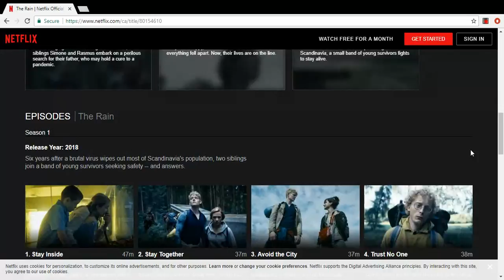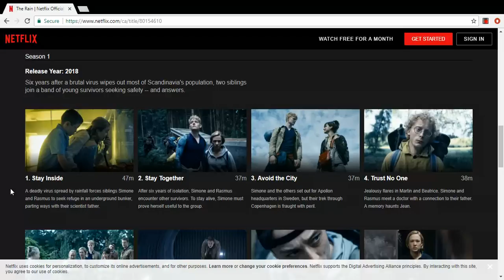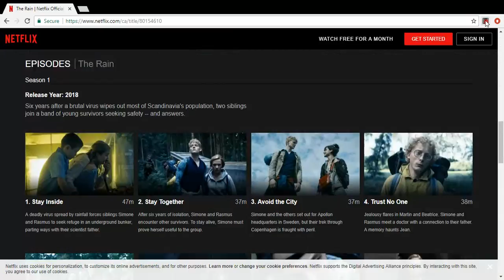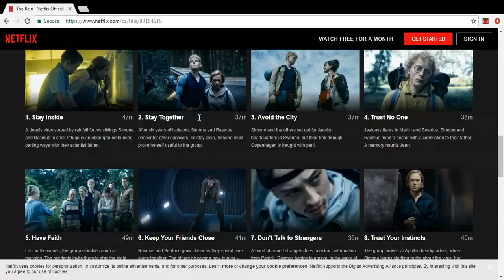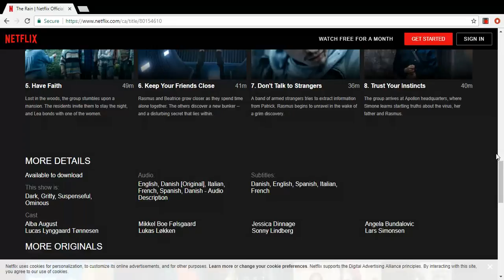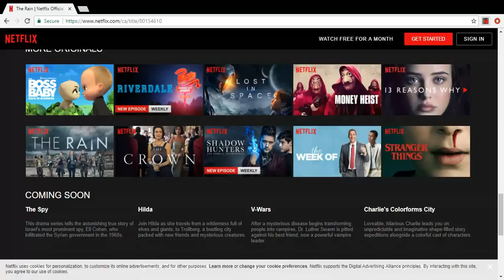The Rain: Season 1 Review